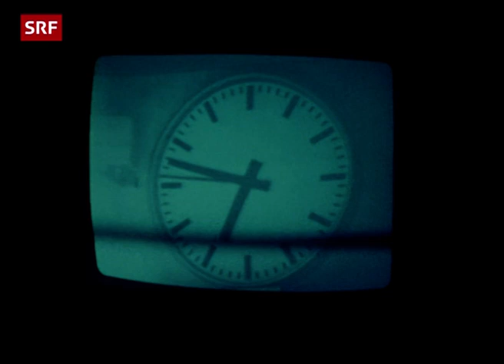Die Fernsehfabrik (1973) | Retro Doku Schweizer Fernsehen | SRF Archiv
Ist Fernsehen machen ein Traumjob? Kurz nach der Inbetriebnahme der TV-Studios im Leutschenbach begleitet die Kamera die Mitarbeitenden des Schweizer Fernsehens bei der Arbeit. [«Die Fernsehfabrik» vom 21. September 1973]